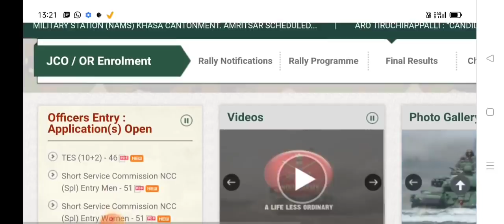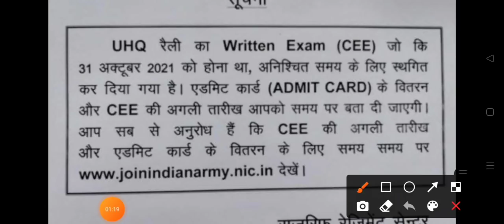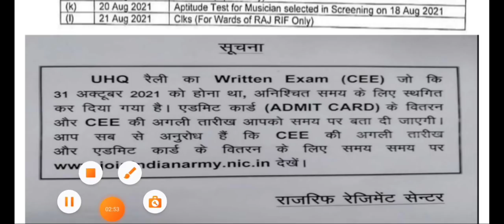सारे पेपर पोस्टपोंड नई होगे कुछ जो न्यू रैली होए है वह पोस्टपोन होगे || जाने पूरी जानकारी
All Govts and Indian Army Jobs Se Related Video, Post, Updates and Notifications

varanasi bharti postponed,Pune bharti postponed,khasa bahrti postponed,khasa rally postponed,all rally postponed,new date a
About this video–👇👇👇👇
1.Which post is better in
7.Indian army rally
8.army rally bharti 2020
9.army rally 2020
10.post in army rank wise
11.post in army and salary
12.post in army in india
13.indian army bharti me better post
14.soldier general duty work
15.soldier general duty salary indian army gd bharti
16.soldier general duty means
17.army soldier gd
18.army rally
19.army bharti
20.army

All india open rally bharti 2021
Army rally bharti 2021
11 gr relation bharti 2021
bihar regiment relation bharti 2021
rajrif regiment relation bharti 2021
jat regiment relation bharti 2021
58 gorkha relation bharti 2021

guards regiment relation bharti 2021
3 eme centre bhopal relation bharti 2021
1 eme centre secunderabad relation bharti 2021
eme center relation bharti 2021